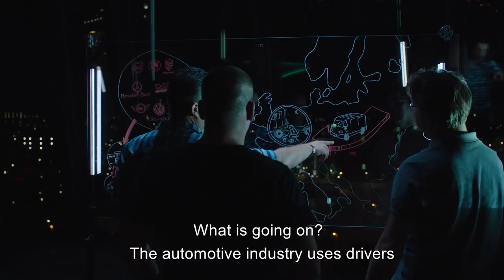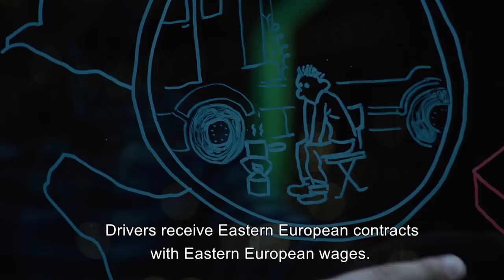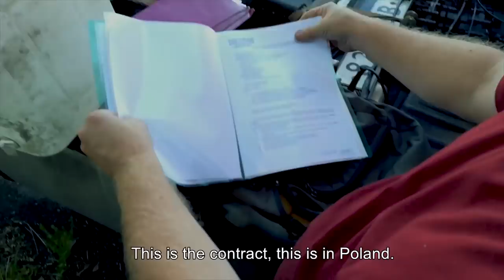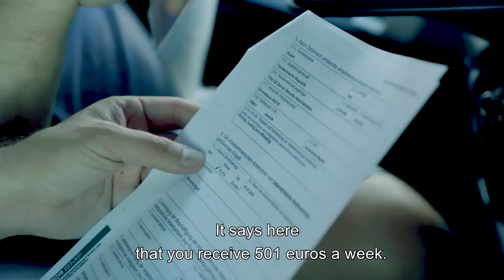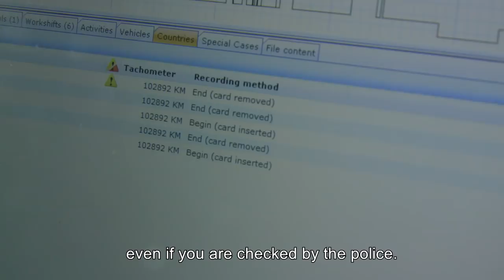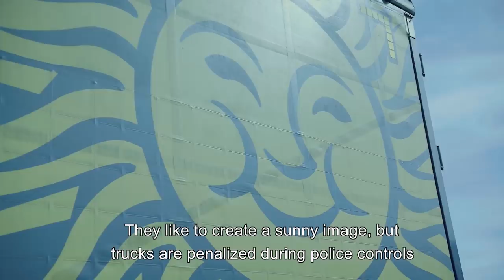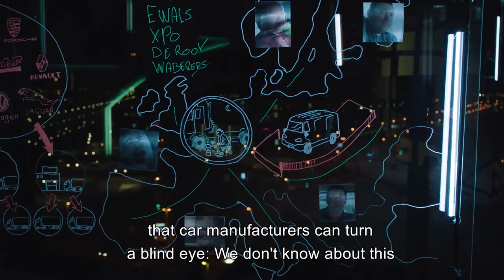Exploitation across Europe in road transport supply chain automotive industry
Uitbuiting bij de Europese wegtransporten van de automotive industrie. Wij deden maandenlang onderzoek en brachten dit in beeld.